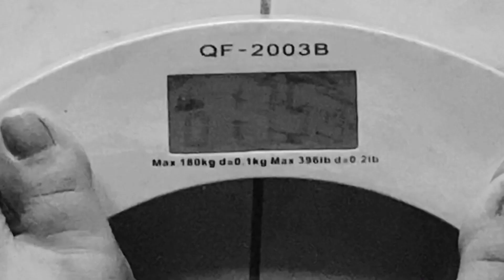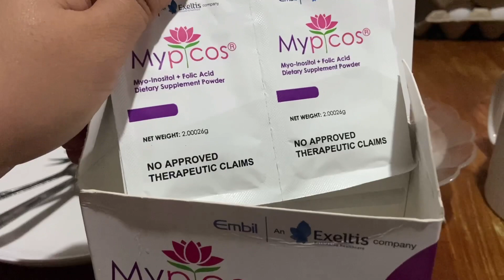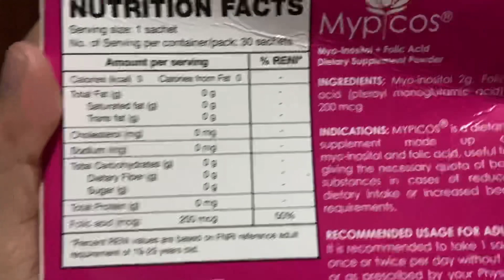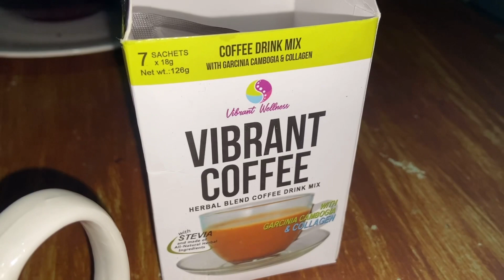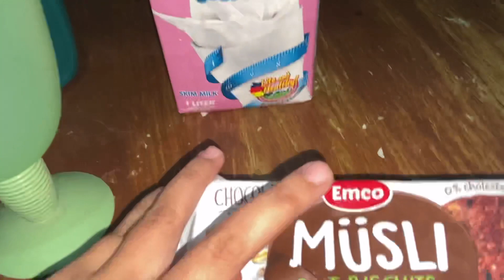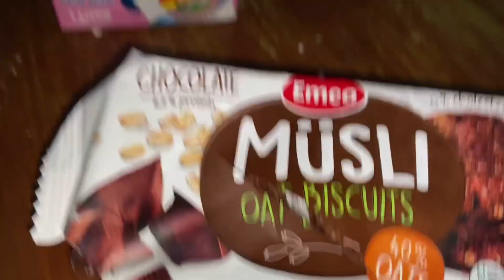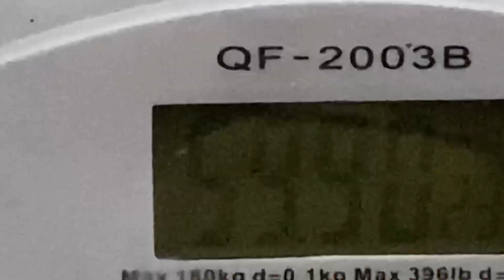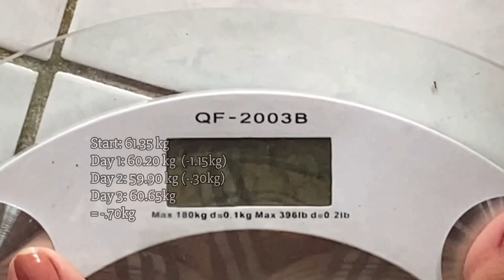I TRIED THE EGG DIET FOR 3 DAYS + NO RICE (With PCOS edition)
I TRIED THE EGG DIET for 3 days and here's the result... 😂

Wait for my continuation after 1 month. I shall return. 😅